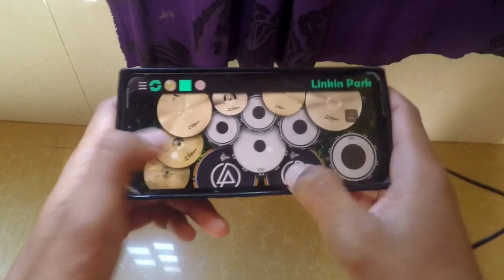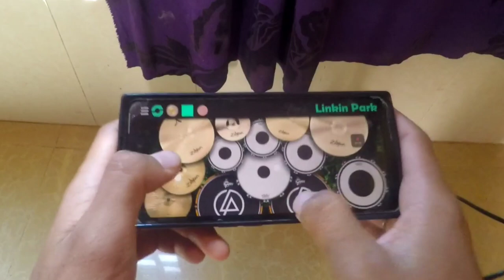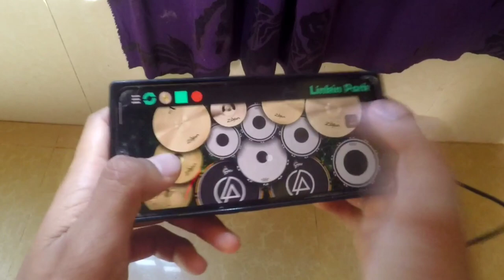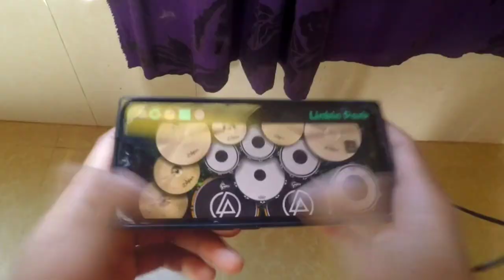KOK KAK -PHANRONG -ORKES "លេងស្គរតាមទូរស័ព្ទ" LEANT TO PLAY A DRUM ELECTRIC ON PHONE BY REAL DRUM